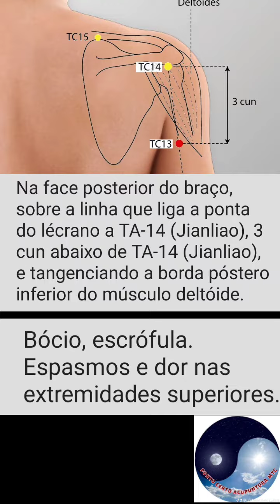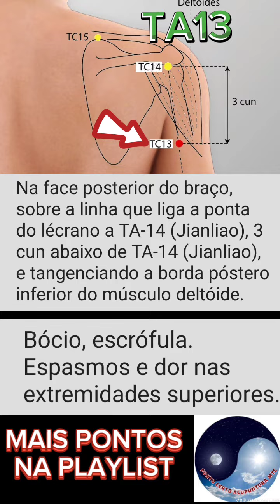PONTO TA13 TRIPLO AQUECEDOR NAOHUI